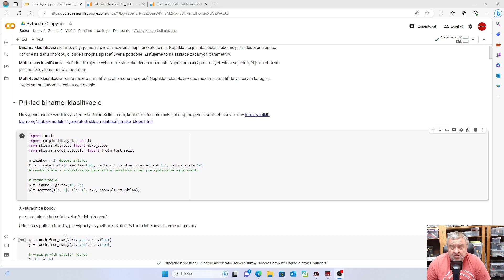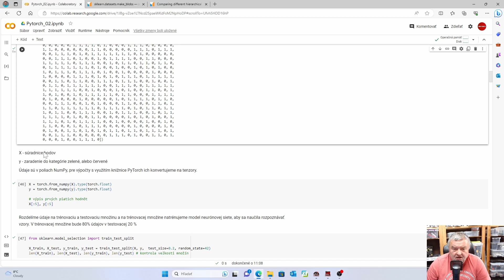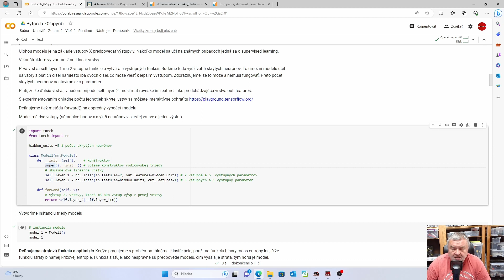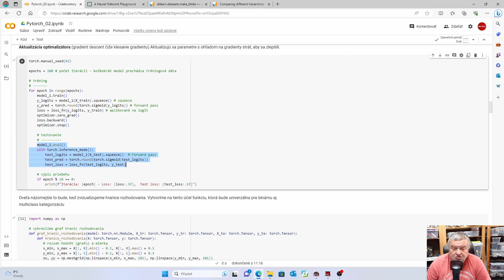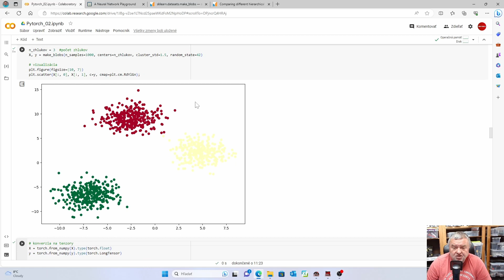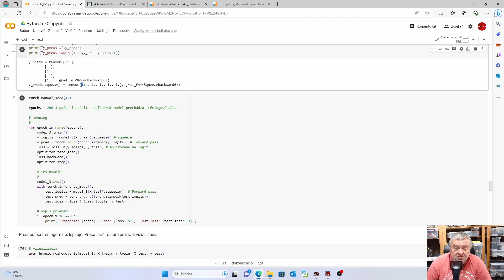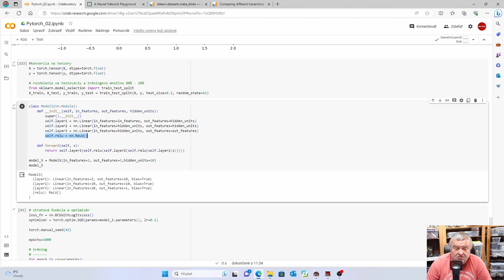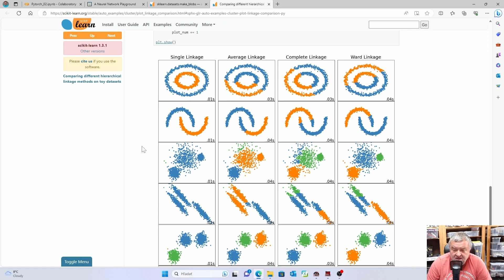ML v Pythone15 - neurónové siete pre klasifikačné úlohy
U klasifikačných úloh nás zaujíma, čo to je, prípadne kam to patrí, alebo či nastane, alebo nenastane daná situácia. Vo videu ukážeme 6 jednoduchých príkladov binárnej aj multi-class klasifikácie. Pri binárnej klasifikácii cieľ môže byť jednou z dvoch možností, napr. áno alebo nie. Pri multi-class klasifikácii cieľ identifikujeme výberom z viac ako dvoch možností. Napríklad o aký predmet, či zviera sa jedná, či je na obrázku pes, mačka, alebo zajaca podobne. Sprievodný článok s komplet zdrojovými kódmi